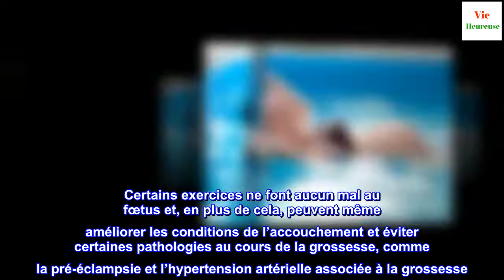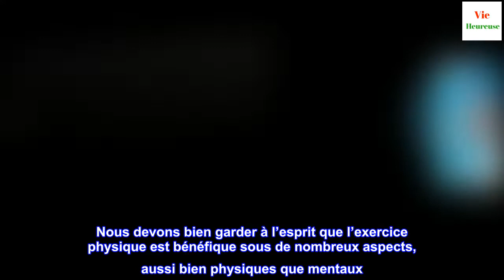Quel exercice physique peut faire une femme enceinte